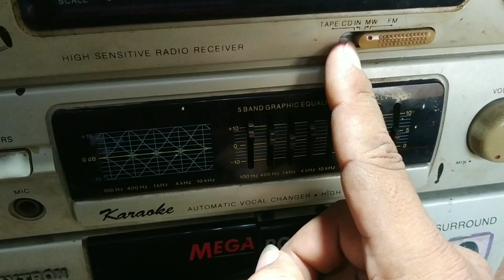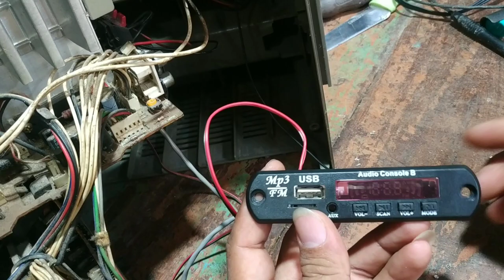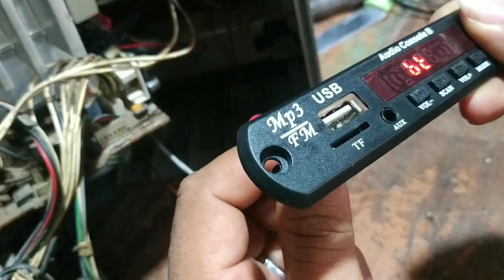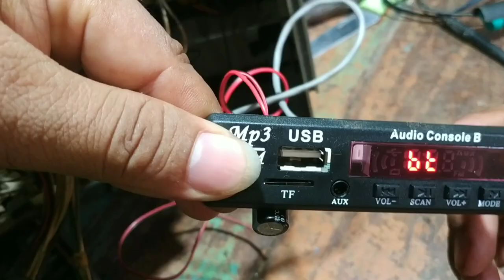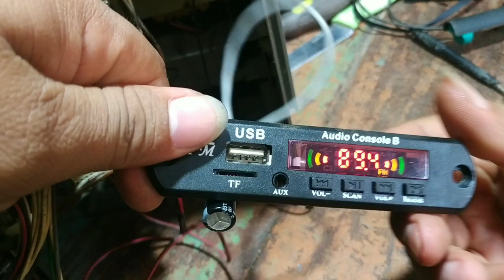cara mengatasi dengung/noise saat pemasangan modul mp3 bluetooth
video pemasangan modul mp3 bluetooth di tape compo polytron,,,ada beberapa hal yg penting dalam proses pemasangan,termasuk bagaimana jika cara mengatasi jika terjadi dengung atau noise,,,selamat menonton.